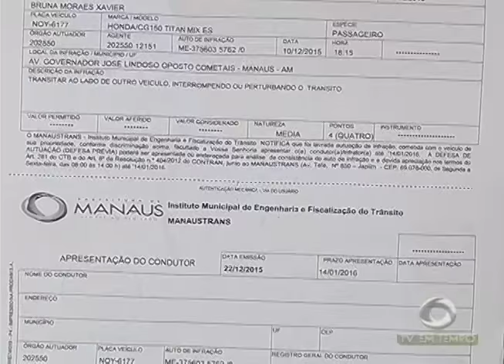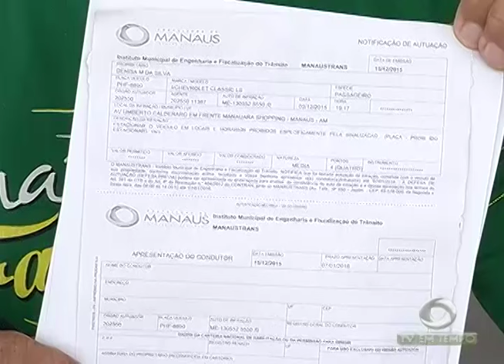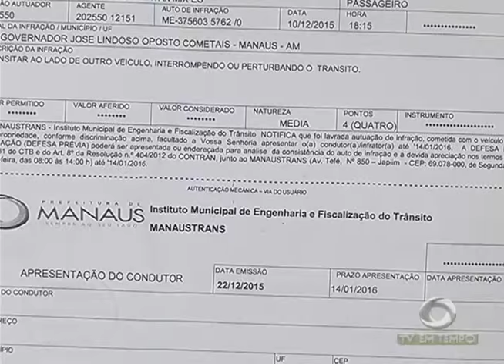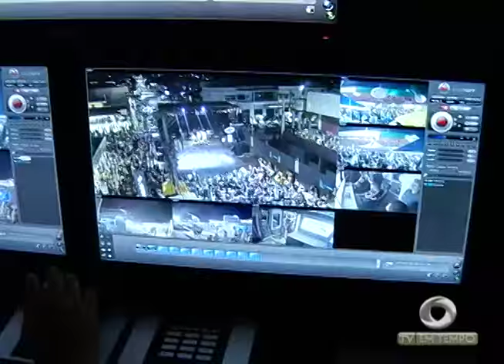BOLETIM EM TEMPO - MANHÃ (14.01.2016)